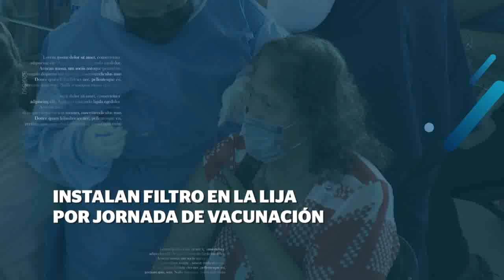Instalan filtro en la Lija por jornada de vacunación | CPS Noticias Puerto Vallarta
Este miércoles, será el penúltimo día de la jornada de vacunación de refuerzo de 40 a 59 años, segundas dosis de 18 y más y primeras para rezagados.